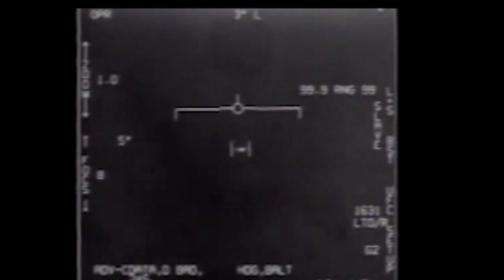U.S. Navy has officially published previously released videos UFO...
The U.S. Navy has officially published previously released videos showing unexplained objects 2017

     Full article my blogger...

Hi!  Welcome to TAMIL CREATIVE TECH . On my channel, you will find ELECTRONIC, ELECTRONIC GADGETS UNBOXING.ALL ELECTRONIC PROJECT. Video uploade this channel. I love Electronics, and sharing my experiences with you in command please.

           see is any electronic videos and Unboxing video I upload. Comment and feed fack on comment box 🎁

      🌴🌴 Save to natural 🌴🌴.   Save to oxgson

                     By

                               TAMIL CREATIVE TECH

Any help ani time command. I replayed..

IMPORTANT WARNING FOR ALL.

Hello, if you don't use what you learn in the video through this channel properly, then our channel will not accept the losses.